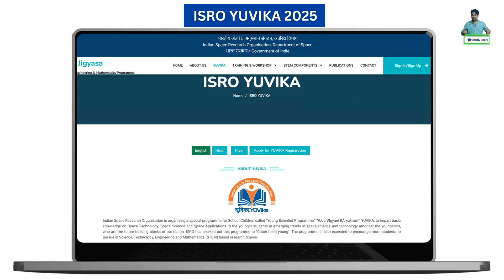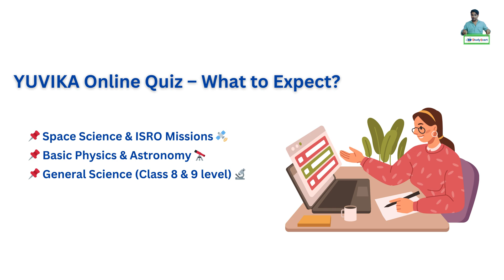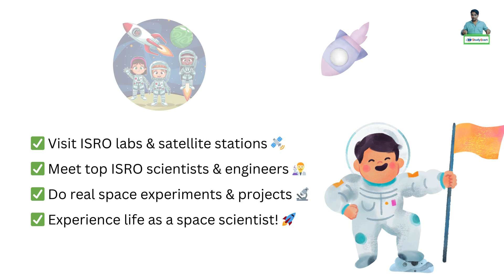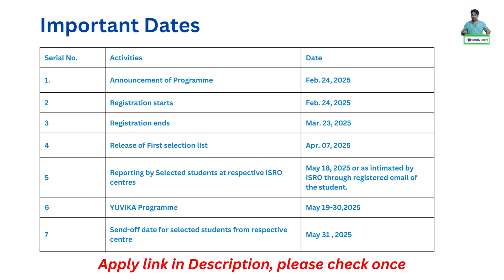ISRO YUVIKA 2025: How to Apply, Selection Process & Quiz Details | YUVIKA Registration Guide 🚀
🚀 ISRO YUVIKA 2025 is a golden opportunity for Class 9 students to experience space science at ISRO centers! 🌍✨ Want to know how to apply? What is the selection process? How is the quiz pattern? Watch this detailed guide where I explain everything step by step!

📌 Topics Covered:
✅ YUVIKA 2025 Registration Process
✅ Selection Criteria & Required Documents
✅ Quiz Competition Pattern & Tips
✅ Important Dates & Deadlines
✅ Best Strategies to Increase Your Selection Chances!

🔥 Don’t Miss This! Apply Before the Deadline!

Are you preparing for ISRO YUVIKA 2025? 🚀
Here are the **Top 50 MCQs** to help you secure your spot! 🌍✨

Take the quiz now and test your knowledge! 💯